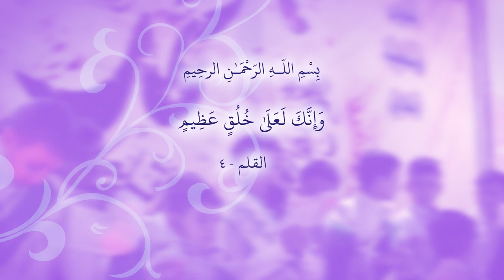انزف التهاني || أداء: محمد باقر الجابري || كلمات: الأبيات الخالدة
|| انزف التهاني
|| أداء: محمد باقر الجابري
|| كلمات: الأبيات الخالدة

|| كلمات القصيدة ||

ميلاد الصادق والنبي إجو سويه
انهني شيعة حيدره بهاي المسيه
انــهني شيعـة حيـدره انزف تـهانــي
والمحب بهذا الحفل يحمــل أمـانــي
 بســـم النـبي وعتــرتـه ردّد لـسـاني
 طه وحفيده الصادق ومهدي الزمانِ
 ويه الزهره نحتفل كلنه سويه
بالشــور المــؤمـــن غـده انفاسه تسبّح
 بالسين من اسم الحسين حفلنه يصدح
 بقرآن اللــه نــبتــدي للنفــس يشــرح
واللّـــي يصــلي عــالنبي ولآلــه يـفلــح
 أبقه انه جعفري شيعي الهــويه
شعـت انــوار الهــدى نــوره تلاله
 بالشـور اليوم نحتفل للنبي وآلــه
 بيـدهم اعــلام اوورد ملــه قرالــه
 جايـه تهني الحسين بأهل الرساله
 والمهدي وياهم حضر بأحله مسيه
نبقه اعله نهـج النـبي ضد التطـرّف
 واليوم اعلام الهدى بالشور تـرفـرف
 والسيد بفكـر المتيــن عـلمه يشـرّف
 صعقت انصاره المارقه إبّحره تغـرف
هــمّه اعتــدال وخيـر ابكــل البــريه
الأبيات الخالدة